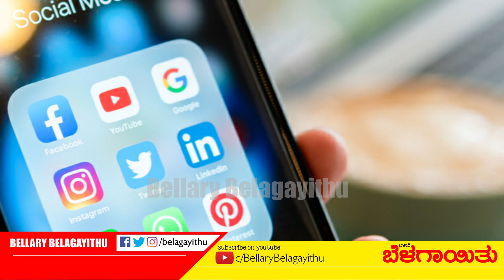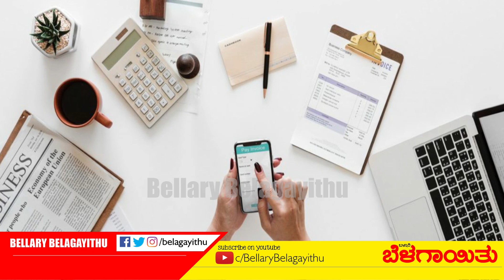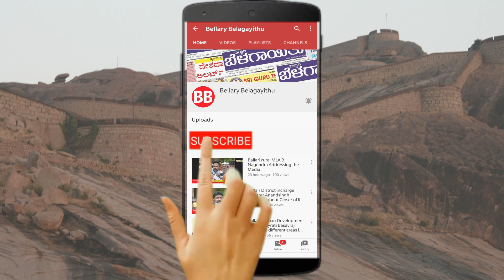World Social Media Day June 30 | Ballari | Bellary Belagayithu